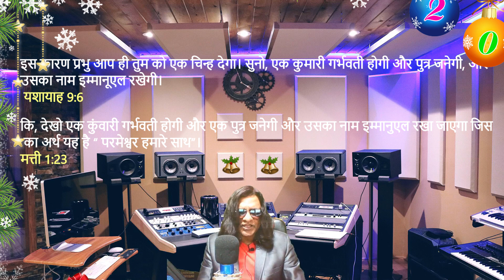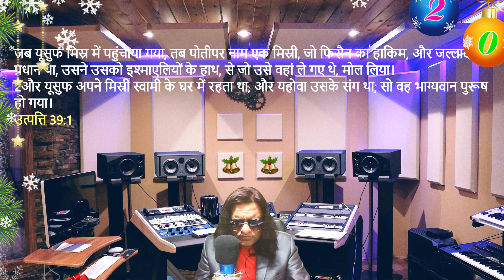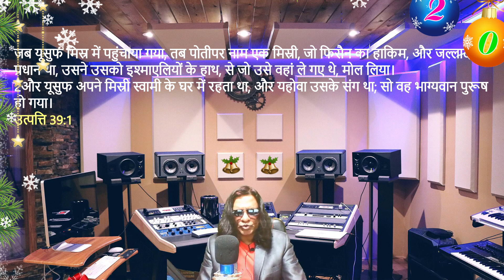Hindi Christmas Message | इम्मानुएल - परमेश्वर हमारे साथ | Rev. Rajesh Kedari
क्योंकि परमेश्वर ने जगत से ऐसा प्रेम रखा कि उस ने अपना एकलौता पुत्र दे दिया, ताकि जो कोई उस पर विश्वास करे, वह नाश न हो, परन्तु अनन्त जीवन पाए।
यूहन्ना 3:16